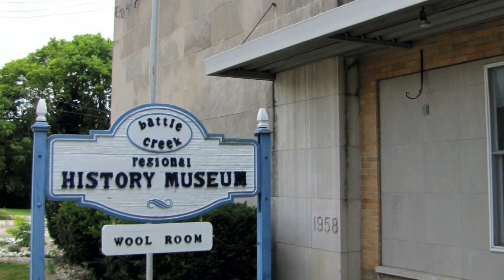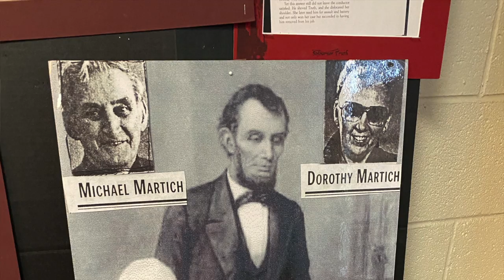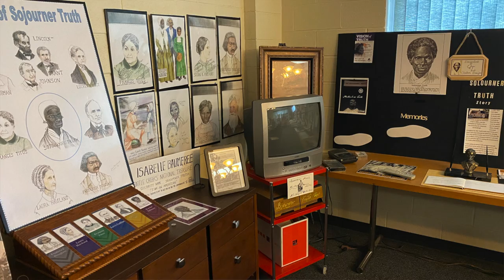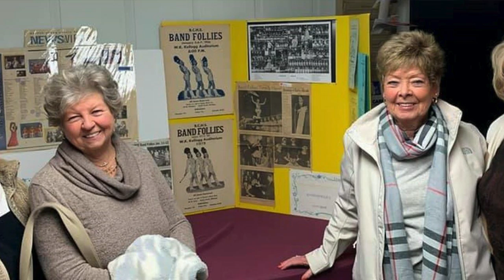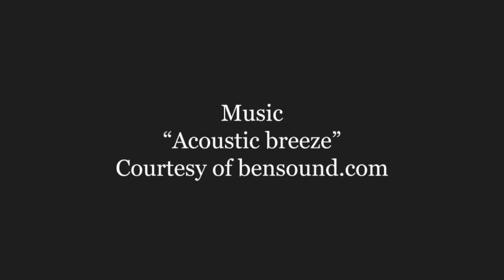Battle Creek Regional History Museum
During the spring semester of 2021, students in Dr. Alli Harnish’s Anthropology class (ANTH 325) at Albion College partnered with the Battle Creek Regional History Museum as part of a grant-funded community engaged learning project.

Students spent several weeks learning and practicing key ethnographic and interpretive techniques used in the fields of anthropology and museum studies. They combined these methods with readings and discussions about epistemic (in)justice and participatory design to imagine and then carry out community-engaged anthropological work. Each student interviewed one person associated with the Museum, including visitors, volunteers, board members, and community leaders.  Highlights from the interviews were then layered with drone video and archival images to produce this short promotional video.

Many thanks to:
Dr. Jessica Kane—Associate Director of Community-Based Learning at Albion College
Methods in Anthropology Students (the interviewers)—Rachel Cameron (’21), Lance Glenn (’22), Morgan Greenman (’22), Lauren Kane (’21), Travis Lamrock (’21), Cole Nelson (’23), Madeline Prall (’22), Maddie Ryan (’22), Gabe Shafer (’21), Darren Shearer (’21) Autumn Simpson (’21), Peyton Smith (’23), Reese Stuart (’22), AJ Wilson (’21)
Museum board members, volunteers, visitors, and community leaders (the interviewees)—Doug Sturdivant, Robb Gillespie, Tracy Speier, Kurt Thornton, Roberta Rocho, Donna Rickman, Bill Rothney, T.R. Shaw, Nick Price, Emily Powell, John Hart, Dave Eddy, Richard Bauer, Sarai Taft, and Patrick Sprague.
The Rollin M. Gerstacker Foundation for the grant which generously funded this community-engaged work.
Thanks also to Jamie Stuck, Nancy Smit, and the Nottawaseppi Huron Band of the Potawatomi; Joe Sobieralski and Battle Creek Unlimited; Kara Beer and the Battle Creek Chamber of Commerce; Brenda Hunt and the Battle Creek Community Foundation; and Bronson Battle Creek Hospital Community Partners for their support.